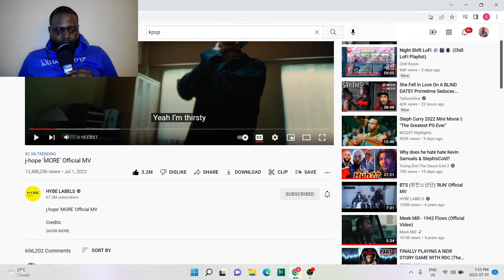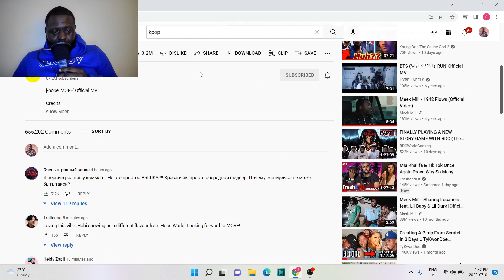J Hope... You Good Fam, j-hope 'MORE' Official MV